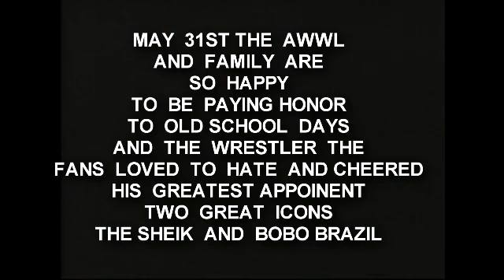NEW PROMO 31ST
may 31st  tribute